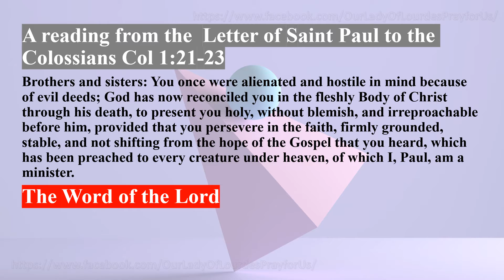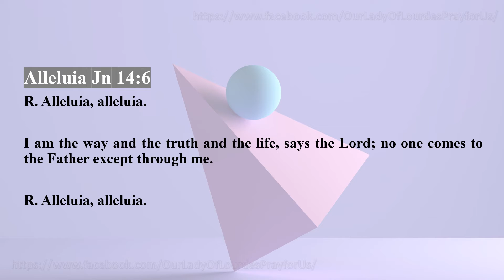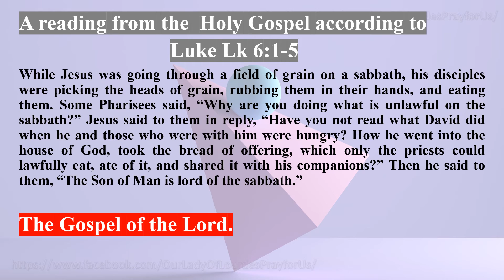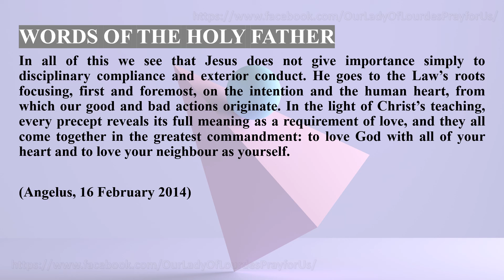Saturday of the Twenty-second Week in Ordinary Time 04 September 2021 Reading & The Holy Gospel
Saturday of the Twenty-second Week in Ordinary Time
 04 September 2021